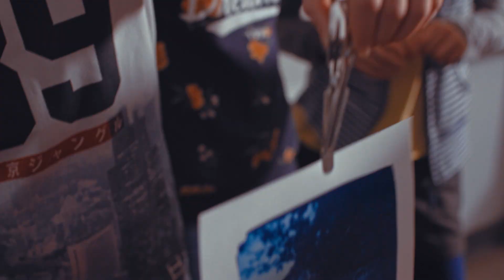Marie-Kahle-Gesamtschule Bonn - Nominiert für den Deutschen Schulpreis 2020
Die Marie-Kahle-Gesamtschule der Stadt Bonn ist nominiert für den Deutschen Schulpreis 2020. Hier geht es zum Porträt auf dem Deutschen Schulportal

Verantwortung und Vielfalt gehören zu den Leitideen an der Marie-Kahle-Gesamtschule in Bonn. Beim Lernen bestimmen die Schülerinnen und Schüler Tempo und Methode zu einem großen Teil selbst. Nach dem Buddy-Prinzip – einer hilft dem anderen – unterstützen sie sich dabei gegenseitig.

15 herausragende Schulen sind in der Endrunde des Deutschen Schulpreises 2020. Sie wurden im Januar und Februar von einer Expertenjury begutachtet.

Filmproduktion:
Philip Fricker Film & Media